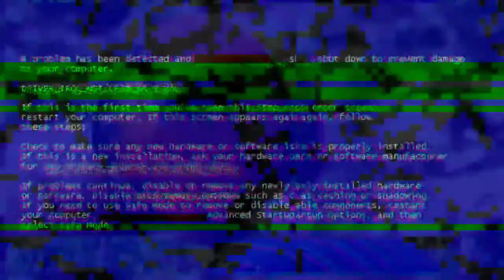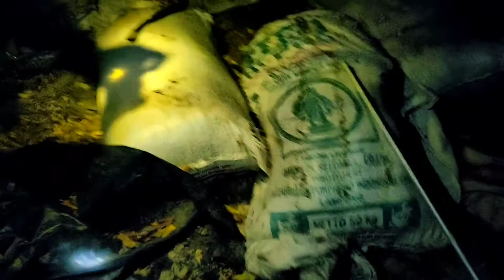cara berburu burung dimalam hari menggunakan lem tikus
salam mikat lekkkkk.

jangan lupa suport terus chanell ini, agar dapat berkembang.
semoga daapt menghibur dan jadi inspirasi untuk para pemikat dan dapat dijadikan tontonan yang inspiratif.
mohon dukungan untuk chanel ini agar dapat berkembang, mohon maaf  apa bila ada salah salah kata, jangan lupa folow juga ig kami

dan bisa hubungi kami di : 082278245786

dan mungkin bisa comen atau saran kami persilahkan, sebagai acuan untuk menjadikan kami lebih baik lagi.

TERIMAKASIH